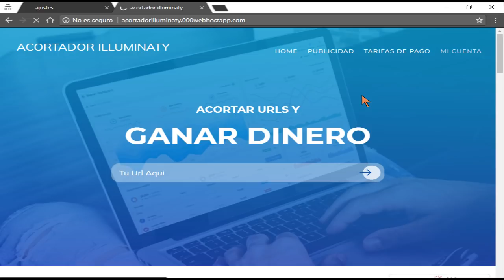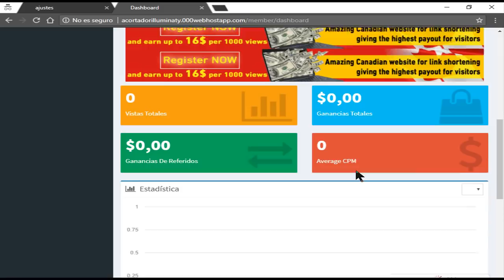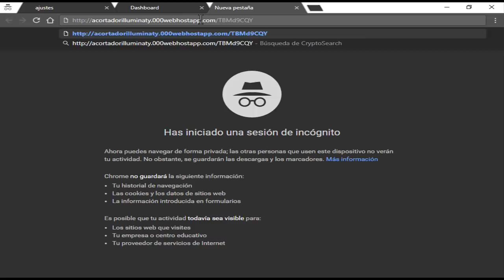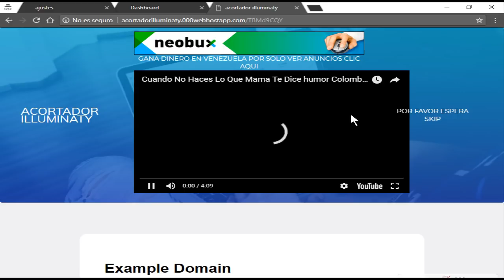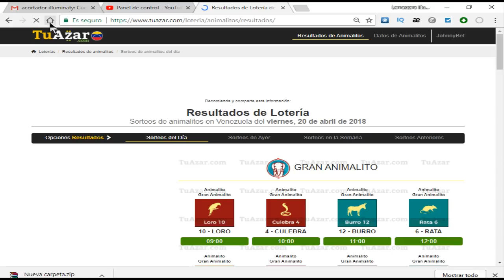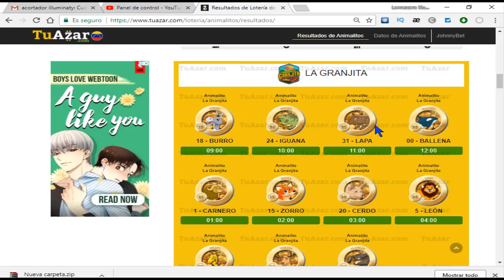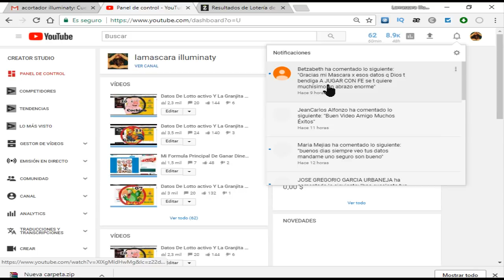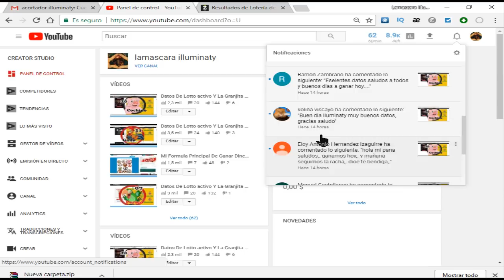Datos De Lotto activo Y La Granjita 22 de abril de 2018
hoy no se puedo subir el video ya que tenemos problemas con el internet pero si actualizamos los datos en la pagina. arriba está la pagina

tangs

lamarcara
illuminary datos